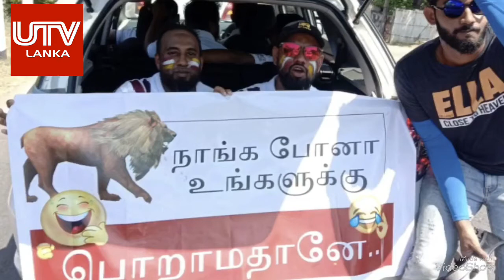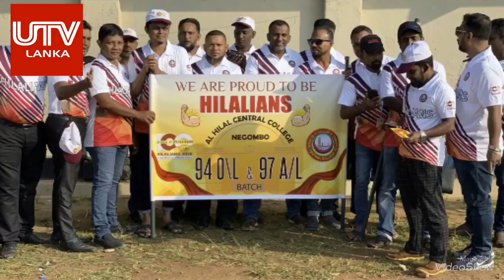It's Remarkable significant UTV Lanka Amassed Fondest Memories of Grand Historical Walk 2020 of AHCC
UTV Lanka